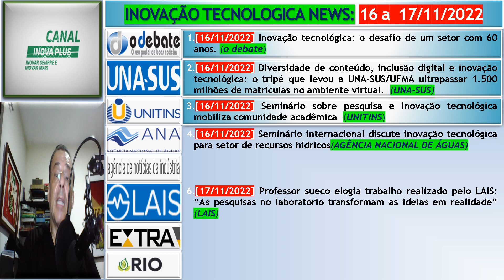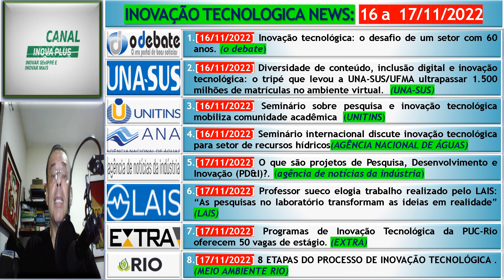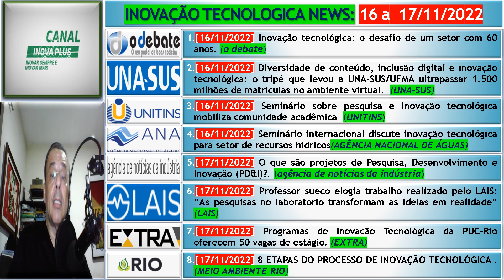INOVAÇÃO TECNOLOGICA NEWS: 16 a 17/11/22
APRESENTAÇÃO

Olá, Eu sou Spencer. INOVA+ NEWS está no ar. Hoje é 23 de novembro de 2022, com notícias sobre o tema INOVAÇÃO TECNOLÓGICA em postagens disponibilizadas na INTERNET entre 16 e 17 de novembro de 2022. Ah, você já está inscrito, então: MASSA!!! Muito obrigado pela força. Os destaques de hoje  são os seguintes: 1. [16/11/2022] Seminário internacional discute inovação tecnológica para setor de recursos hídricos(AGÊNCIA NACIONAL DE ÁGUAS); e 2. [17/11/2022] Professor sueco elogia trabalho realizado pelo LAIS: “As pesquisas no laboratório transformam as ideias em realidade” (LAIS)...